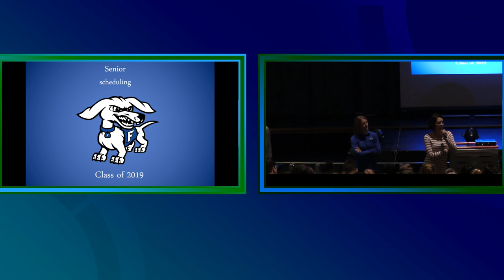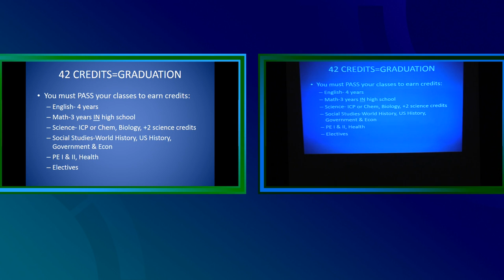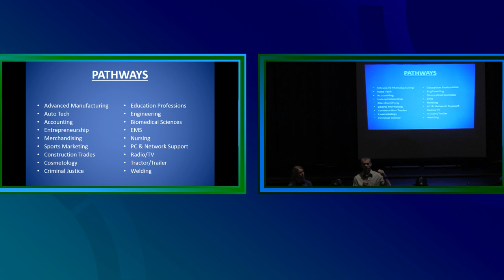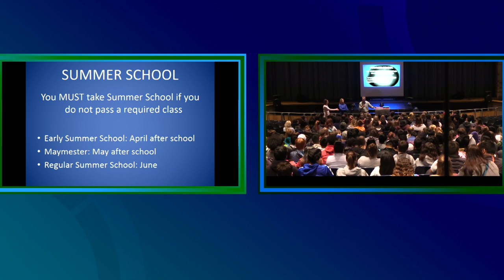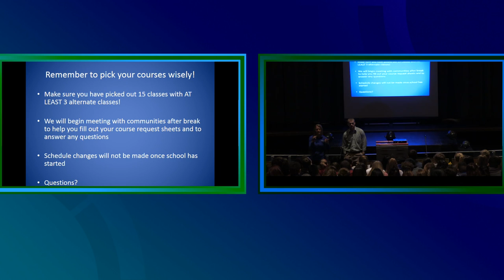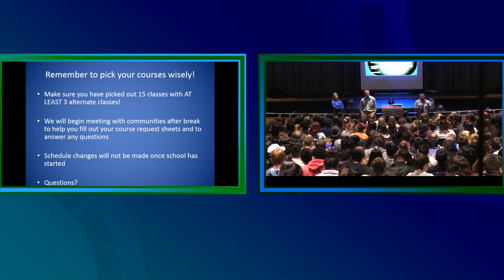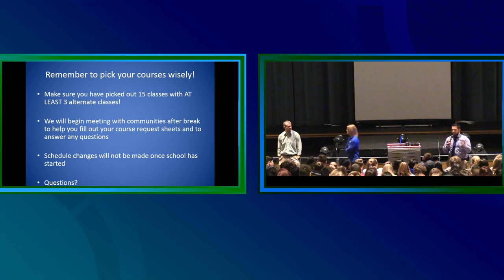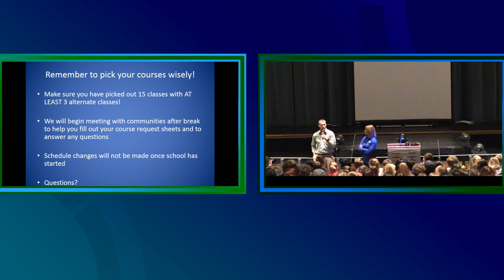Class of 2019 Senior Scheduling